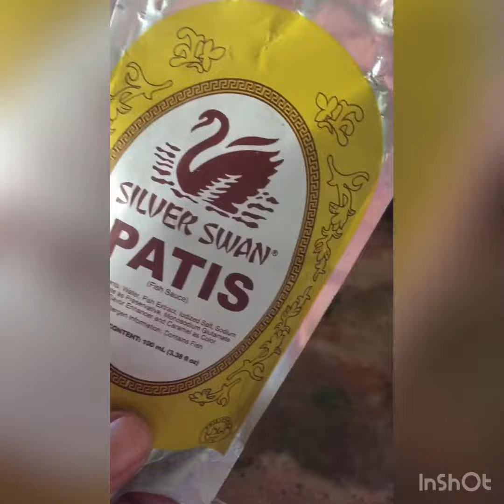malunggay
more vitamins in our body